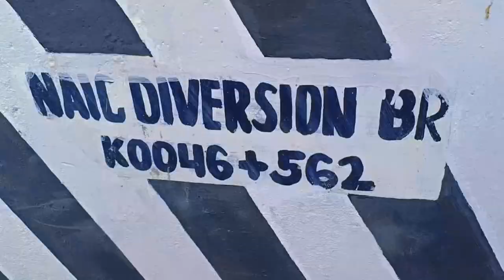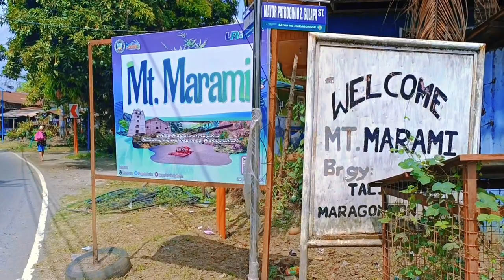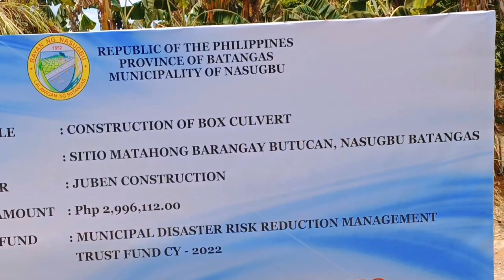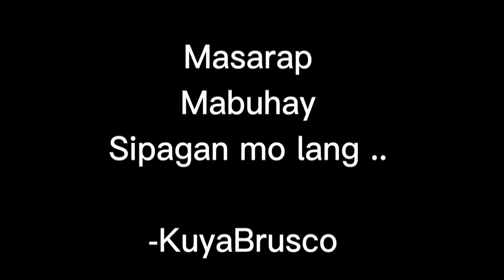RIDE SA KARAKAWA FALLS NASUGBU BATANGAS